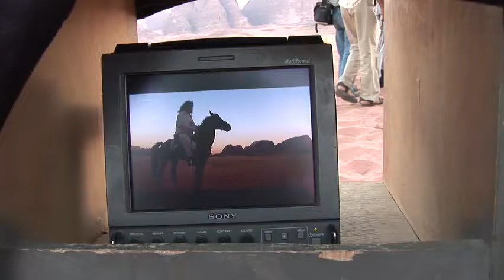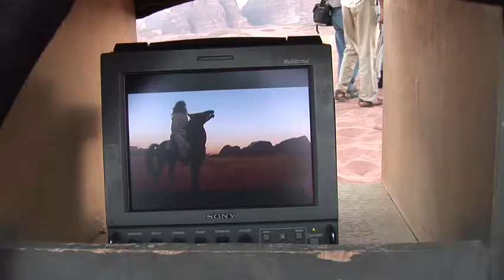Oyon Alia - The Making Of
Battles & fight Scenes is Written & Directed by mutaz jankot

An Award Winning Historical Drama Series.

Executive Producers: Ashraf Jankot, Mutaz Jankot
Client: Arab Telemedia Productions
Script Writer: Mutaz Jankot
Director Of Photography: Mohammad Habib
Editor: Mohammad Hartoqa
Production Manager: Mohammad Krishan
Directed By: Mutaz Jankot

Staring: Yaser Al Masri, Saba Mubarak